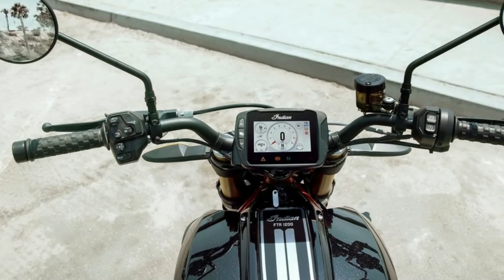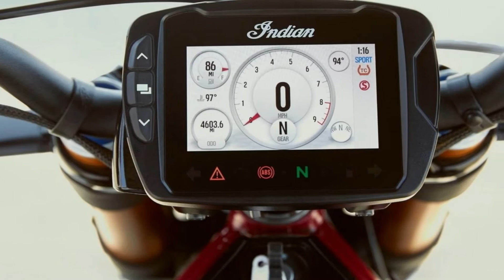LOOK THIS!!! 2019 Indian Motorcycle FTR 1200 S First Look - INCREDIBLE MOTORCYCLE !!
Hello friends !!

Indian Motorcycle, under the Polaris umbrella (ella, ella), looks to capitalize on its success (nay...domination) of the American Flat Track circuit last year with the race-bike inspired FTR 1200 S. The “S” builds on the vanilla FTR 1200 base model with a number of race-tastic features that elevate it to a higher shelf/bracket/whatever, to include upgraded suspension components, better safety equipment and advanced engine-control electronics. All of that is on top of the all-new, punched-out engine and inherent curb appeal. If you’re into the flat-track thing, or just fancy yourself a fiery-eyed pegdragger, this may be the American-style racer you’ve been looking for. Let’s find out.